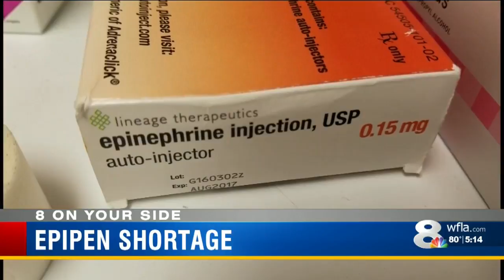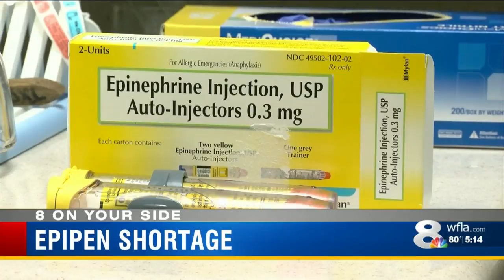Epipens in short supply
Details affecting local, regional and national news events.